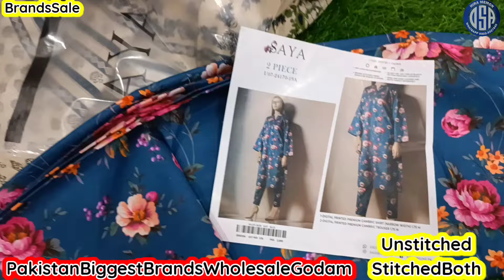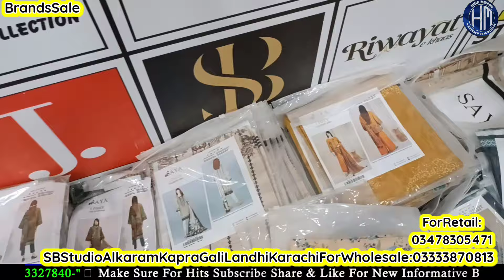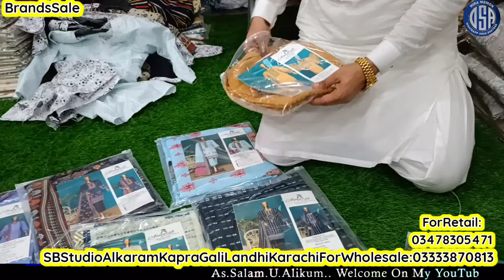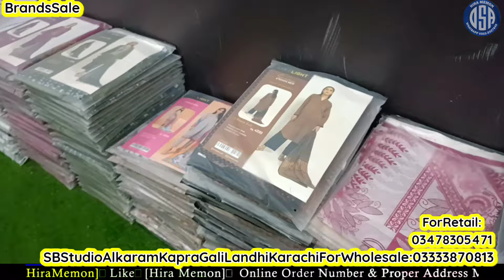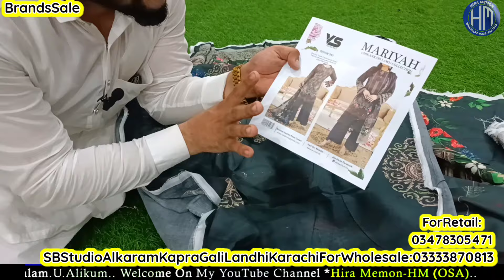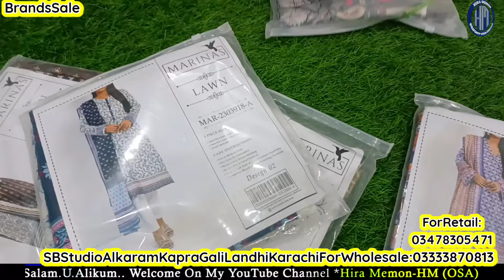Brands Bumper Sale|Pakistan Wholesaler KING👑BINSAEED GULAHMED REGALIA JACQUARD KHADDI MARIA.B SAYA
❤️Regards: *HiraMemon*
From:
❤️ *HiraMemon_OSA(Online Shopping And Advertisement)*
❤️For ```Collaboration```

❤️ *Snack Videos*
IDName:Online Shopping And Advertisement